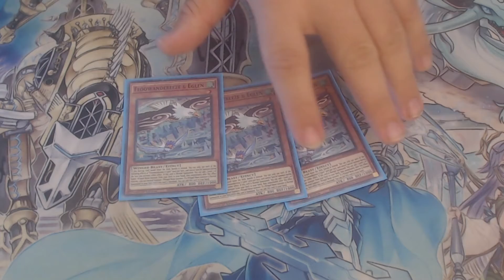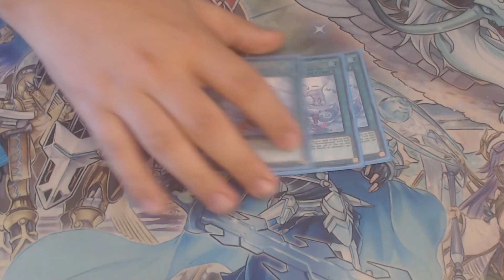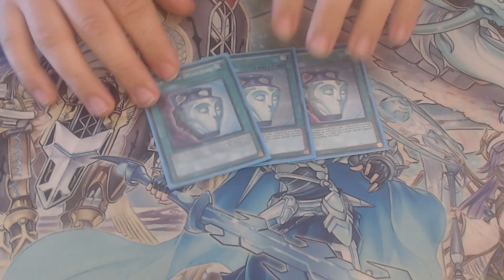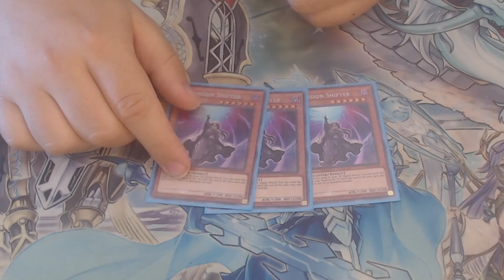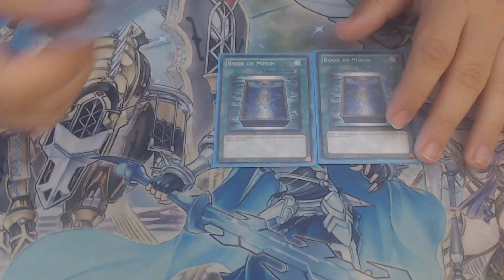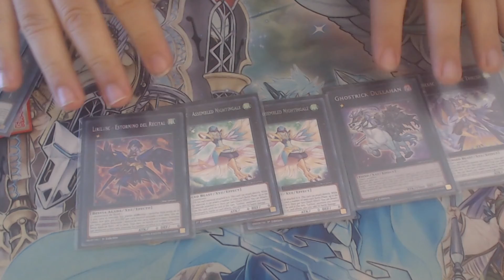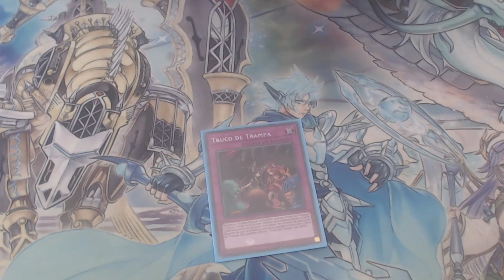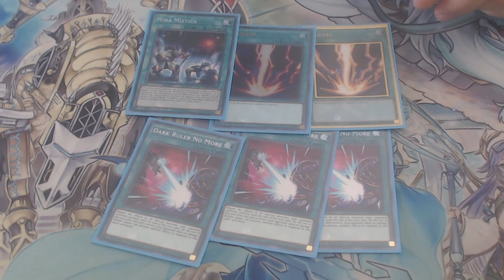FLOOWANDEREEZE REGIONAL TOP 8 DECK PROFILE YUGIOH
Buenas gente esta es la lista del mazo floowandereeze con la que topee en el regional del 9 de abril, espero les guste :D

yugioh master duel duel links